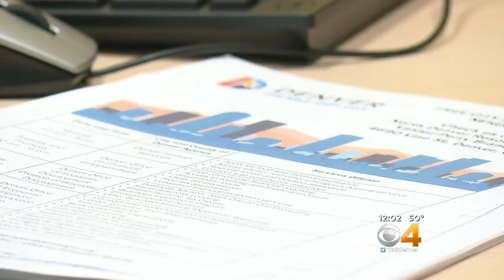Denver To Use Library To Provide More Access To City Services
The City of Denver wants to make it easier for people and businesses to use city services by putting some of them in libraries.